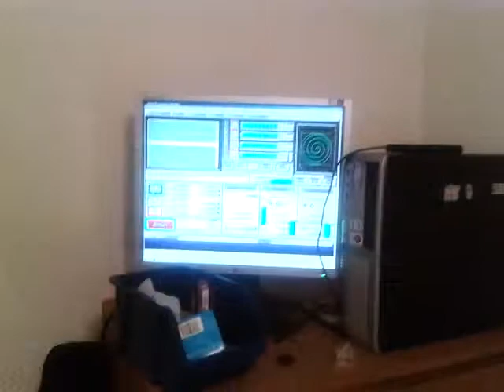Cnc milling with DIY CNC bf30